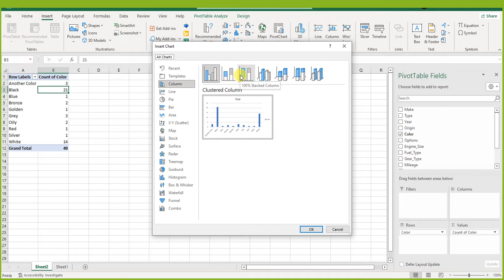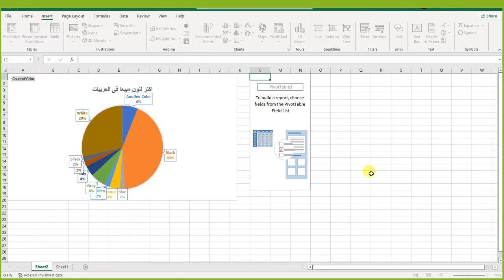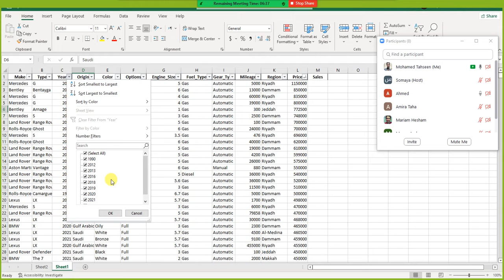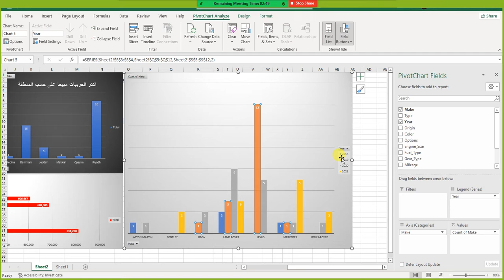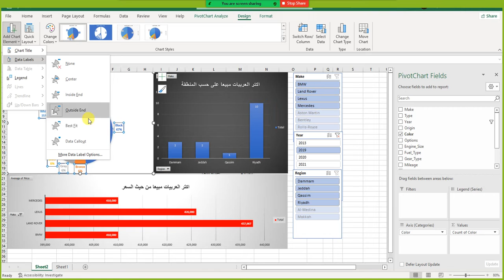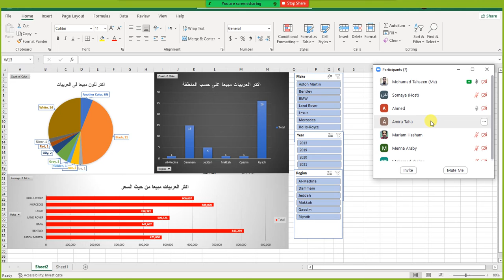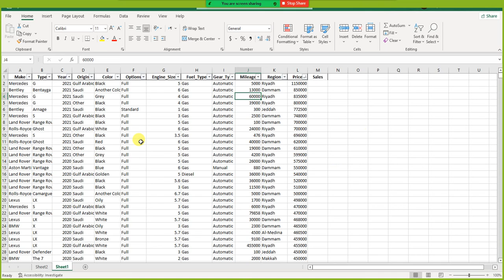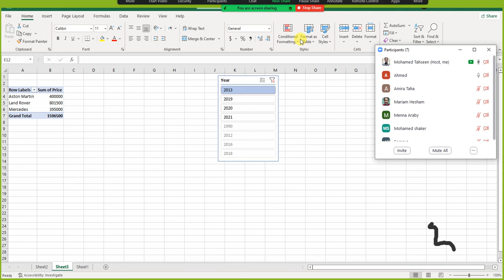المحاضرة الرابعه والاخيرة - تعليم الاكسل